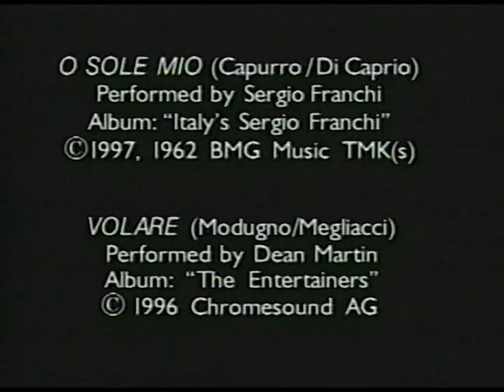Visions of Italy: Northern Style (1998)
The ultimate vacation postcard of Italy, including the sights and sounds immortalized for centuries in literature, movies, and art. Stunning aerial footage and evocative Italian music showcase unprecedented views.

The tour begins in the Alps at the northern border and continues through Lombardy to Genoa, along the Ligunar Portofino, then inland over the Tuscan countryside to Florence. After dipping into Umbria, the tour turns northeast, culminating in Venice.

Produced by WLIW21 Productions.